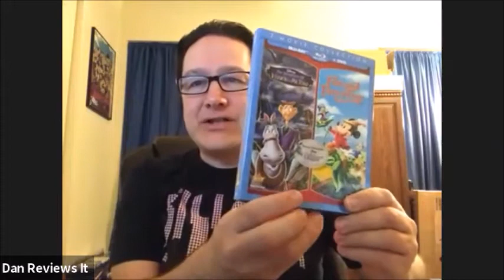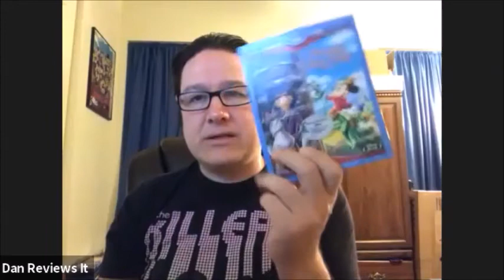Dan Does Disney - Fun And Fancy Free (1947)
Dan and Tim get together over Zoom to review the next Disney package film, Fun And Fancy Free, featuring Jiminy Cricket, Mickey, Donald, and Goofy.

Quarantine day 56 video...